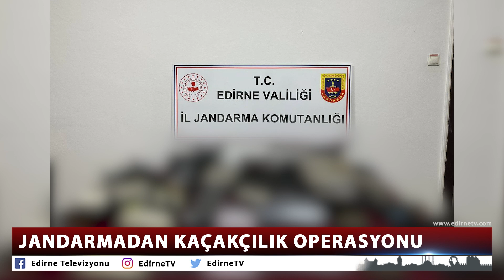JANDARMADAN KAÇAKÇILIK OPERASYONU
Edirne İl Jandarma Komutanlığı ekipleri tarafından şüpheli bir işyerinde yapılan aramada; 9 adet koli içerisinde fatura ve irsaliye belgesi olmayan gümrük kaçağı 97 adet araç yedek parçası ele geçirildi.